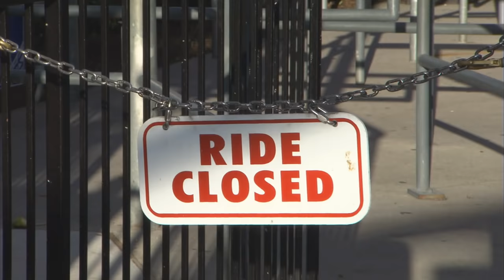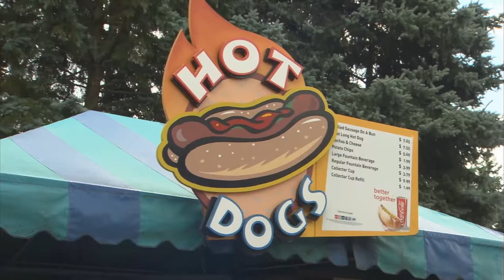RMR: Rick at Canada's Wonderland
Rick visits Vaughn, ON to work behind the scenes at Canada's Wonderland and ride the biggest roller coaster in the country -- Leviathan.